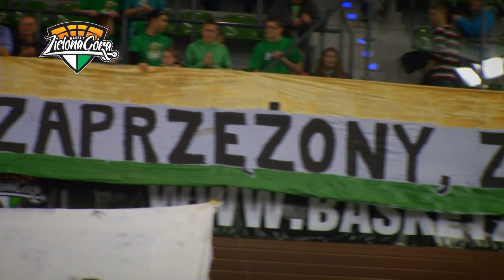Skrót meczowy Stelmet Zielona Góra vs. Anwil Włocławek 22.12.2012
Stelmet Basket TV przy współpracy z RTV Lubuska